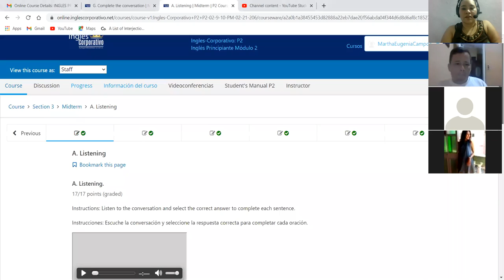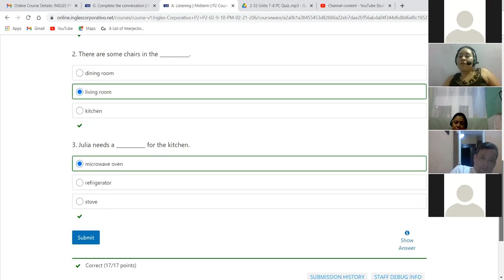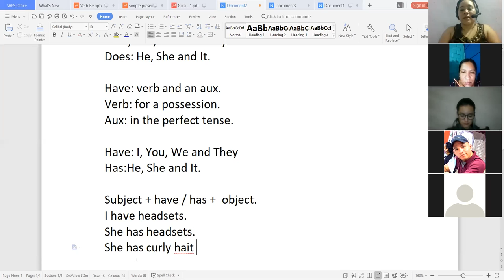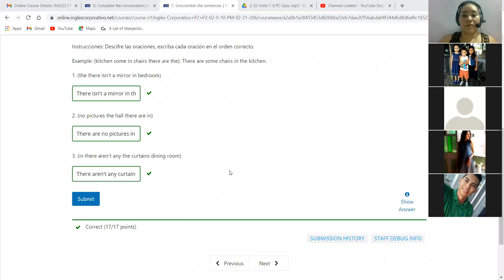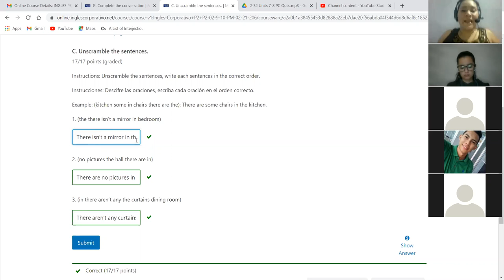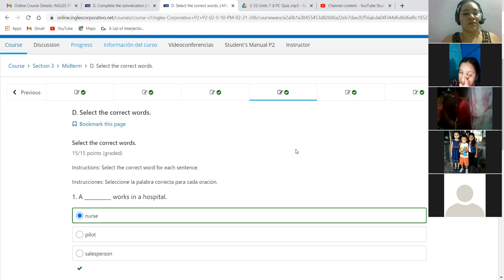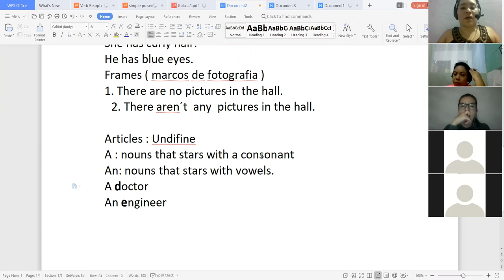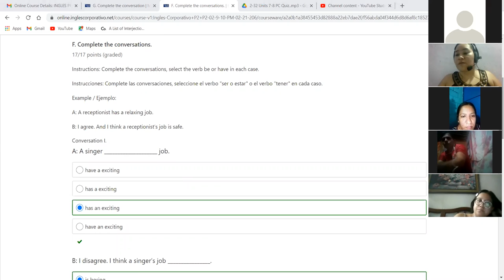Ingles Corporativo-Midterm Test Day 8.